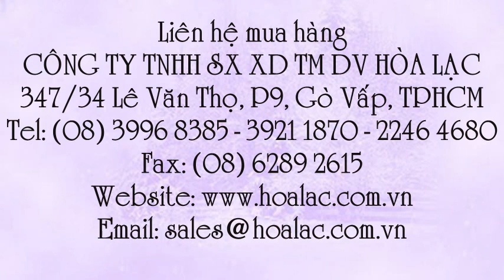Phễu thu nước góc tường